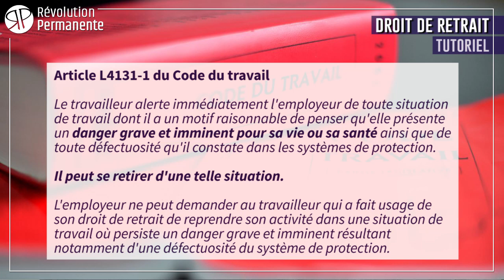Comment exercer son droit de retrait. Tutoriel, par Eric Bezou, cheminot syndicaliste